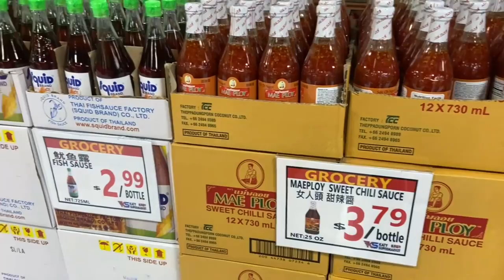Buffet hải sản . Giant Seafood buffet party 🦞vs 🦀 Andy USA